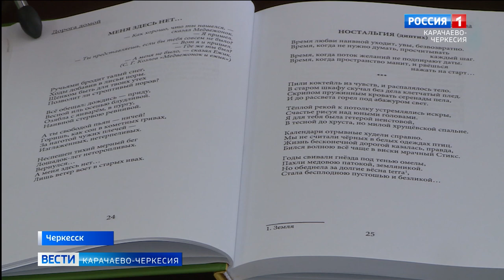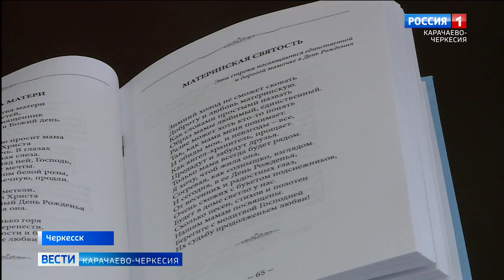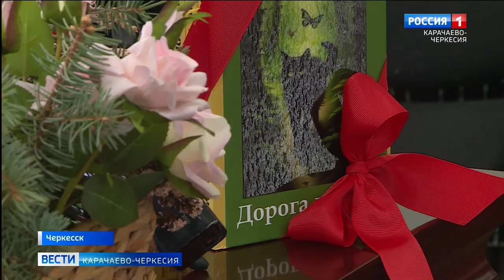В Карачаево-Черкесском книжном издательстве прошла презентация двух поэтических сборников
В Карачаево-Черкесском книжном издательстве прошла презентация двух поэтических сборников: "Дорога домой" Евгений Черняевой и "Из времени в вечность" Марины Абдоковой. На мероприятии было отмечено, что самым трудоемким процессом в работе издательства считается правка именно стихотворного текста, и что именно работа в тандеме с автором позволяет подготовить качественный сборник.